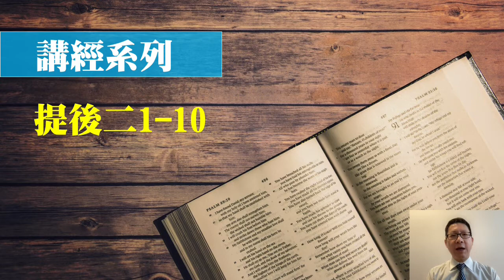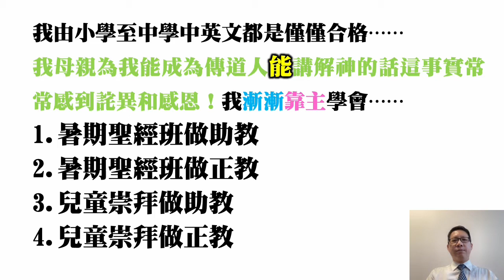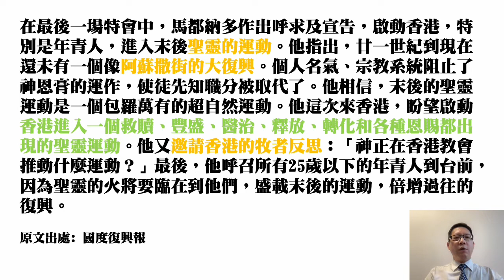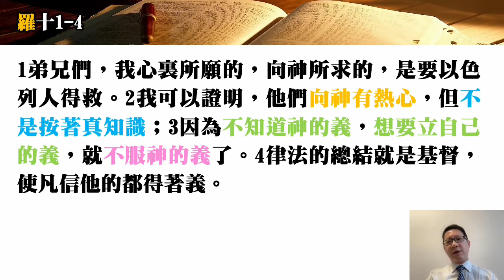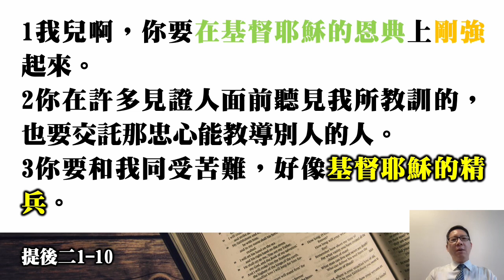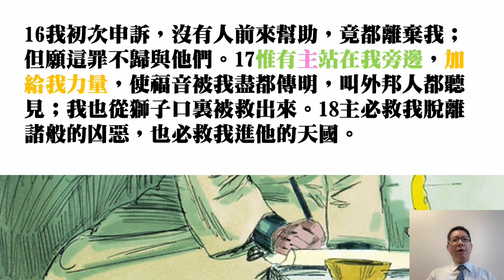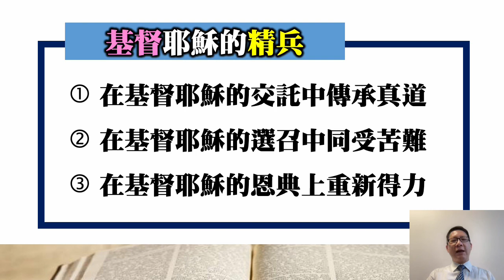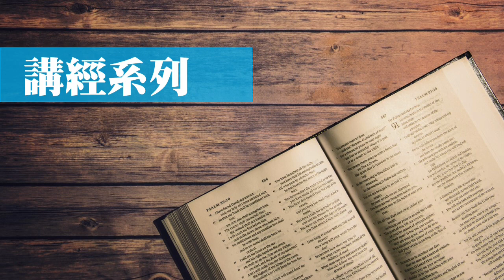提後二1-10 主題： 基督耶穌的精兵